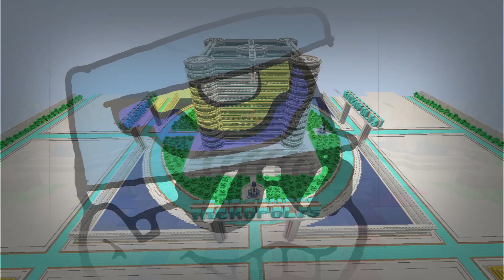Welcome To The Jungle, But You're Besieging The Capital Of Burritonation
Here's Another one! If you have a "Song, but..." request, just ask in the comments :D

Can we get 150 views and 20 likes for this one? :3

TIMESTAMPS:

0:00-0:32 Intro

0:32-2:42 On the Lines

2:42- 4:37 Heading to the Rickopolis

Credits to ZenoBlaze for some of the pictures used in the intro
Credits to Megalocube for the wojak hat: @CubeyHead